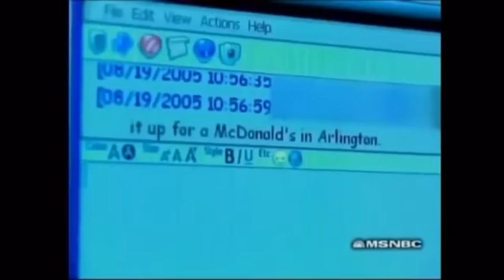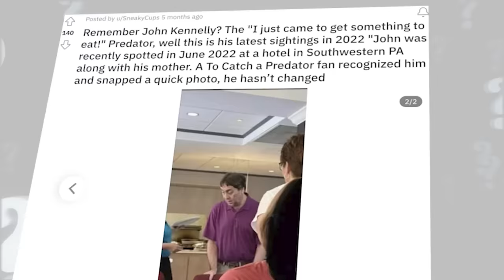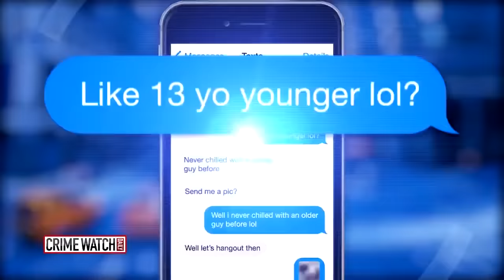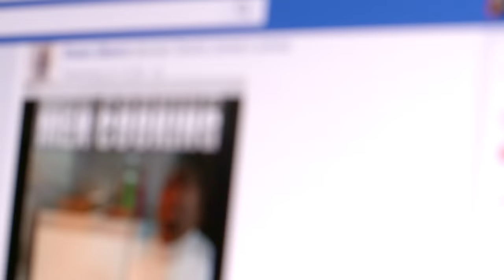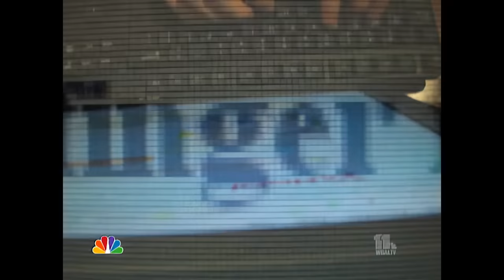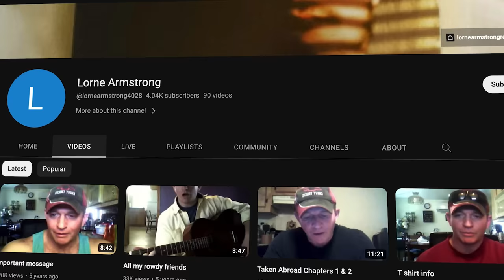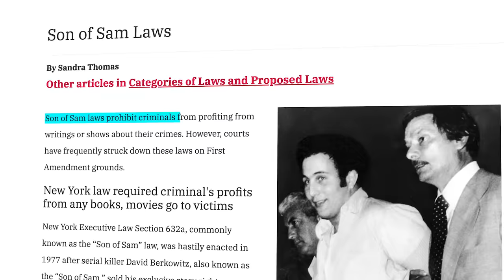What Happened To These "Chris Hansen Predators"?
Throughout the years, Chris Hansen’s “To Catch a Predator” has seen the most creeps and we’re going to be looking at what happened to them after their appearance on the show!
Some examples of the "Chris Hansen Predators" will be talking about are Lorne Armstrong, Stanley Kendall, John Kennelly, Todd Spikes, and Jesse Valez.

This video was inspired by both @SunnyV2 and @GenericWhiteYouTuber for their video(s) on this topic.

GenericWhiteYouTuber has multiple videos on this subject, so you can use this link to check out his channel

Timestamps:

Intro: 0:00

John Kennelly: 00:09

Jesse Valez: 3:16

Lorne Armstrong: 5:40

Todd Spikes: 9:50

Stanley Kendall: 12:21